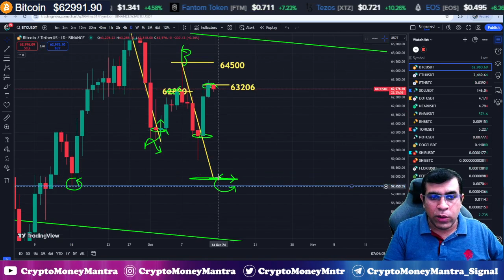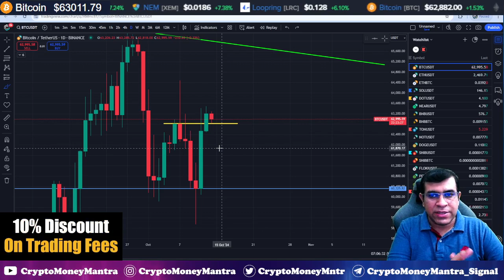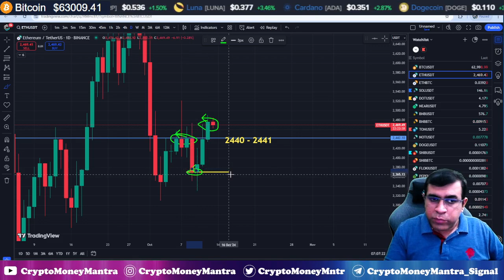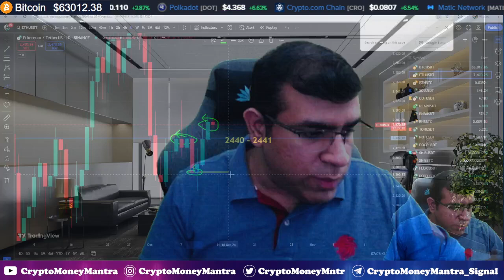🚀 Bitcoin BULL RUN Confirmed! $100,000 NEXT? 🔥 Crypto Market Turning Bullish!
In today's video, we discuss the MAJOR Bitcoin breakout that just happened! The bullish candle close signals the start of what could be the most exciting crypto bull run of 2024. 📈 Bitcoin is showing strong momentum, and the entire crypto market is turning green. Could we see Bitcoin reach $100,000 and beyond in the coming days? 🤔

💥 In this video, I cover:

Bitcoin's latest price breakout and bullish closing
Crypto market analysis and the upcoming bull run
Price predictions for Bitcoin and other top altcoins
What this means for traders and investors—Is it time to buy or hold?
Don't miss this important update! 🚨 Stay ahead of the market with expert insights into Bitcoin’s potential rise to $100K and how the overall crypto market is gearing up for a massive rally.

📊 Join the conversation! What are your Bitcoin and altcoin price predictions? 🔥

Let’s hit 1,000 likes and spread the word about this exciting Bitcoin breakout! 🚀

This Video Include :
Bitcoin breakout
Crypto market bullish
BTC to $100,000
Cryptocurrency rally
Altcoin price surge
Crypto investing tips
Bitcoin bullish candle
Bitcoin price forecast
Bullish crypto trends

Questions Related To Bitcoin And Crypto Market
Do you think Bitcoin will hit $100,000 soon?
Are you buying or holding Bitcoin during this bull run?
What’s your price prediction for Bitcoin by the end of the year?
Which altcoins do you think will follow Bitcoin in this rally?
How do you think the crypto market will perform in the next few weeks?
Do you believe this is the start of a long-term bull run for cryptocurrencies?
What’s your strategy for trading during a crypto bull market?
How high do you think Bitcoin can go during this bull run?
Are there any altcoins you're particularly bullish on right now?
Do you think Bitcoin will face resistance at $100K, or can it break through?

- Ledger Nano Hardware Wallet (From Ledger.com Import Duty & Taxes Extra)

All content reflects my personal opinions, insights, and analyses, which are based on current market trends and available information but are subject to change without notice. Market conditions can shift rapidly, and past performance is not an indicator of future results. There are no guarantees of achieving profits or avoiding losses.

By viewing this content, you agree that I will not be held liable for any financial losses you may incur based on the information presented in videos, posts, or comments. Investing and trading are done at your own risk, and you are solely responsible for your financial decisions.